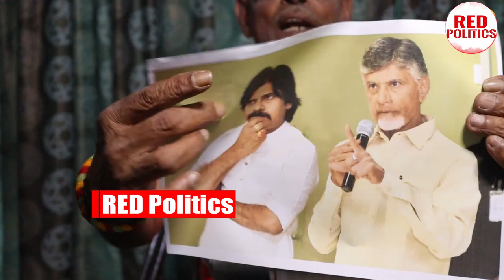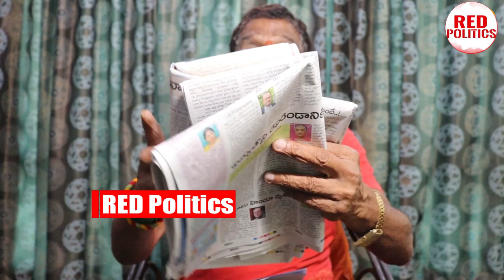మత కలహాలు సృష్టిస్తే పవన్ ని జైల్లో పెట్టిస్తా | tipparajurameshbabu pavankalyan ysjagan tdp#| RP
Watch: మత కలహాలు సృష్టిస్తే పవన్ ని జైల్లో పెట్టిస్తా | tipparajurameshbabu pavankalyan ysjagan tdp#| RP

Watch :